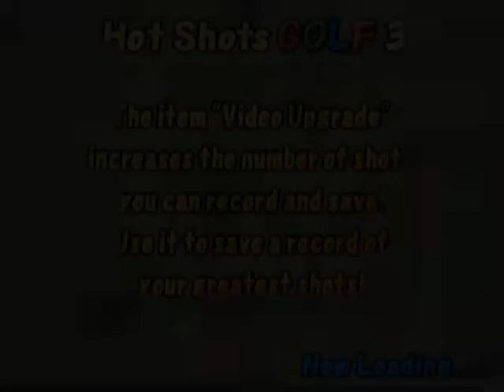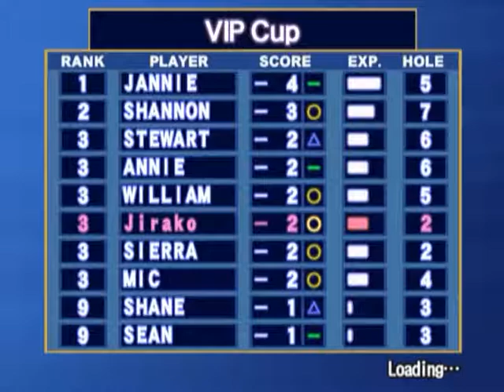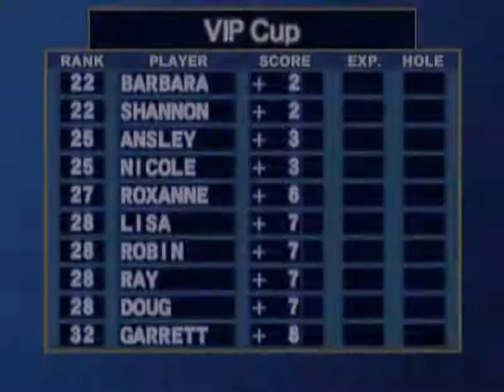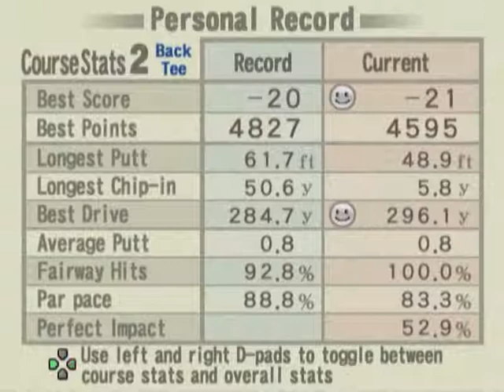Hot Shots Golf 3 (PS2) 29 Top Pro Fall Tour